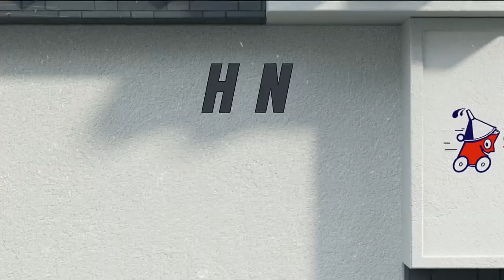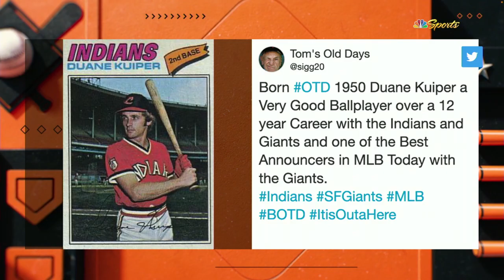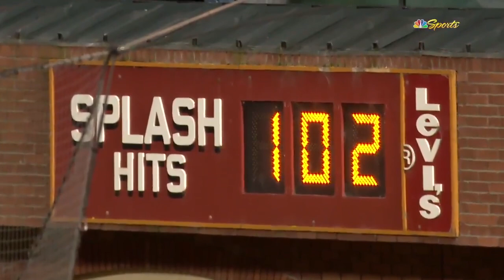MLB San Diego Padres vs San Francisco Giants FULL GAME - 19.06.2023